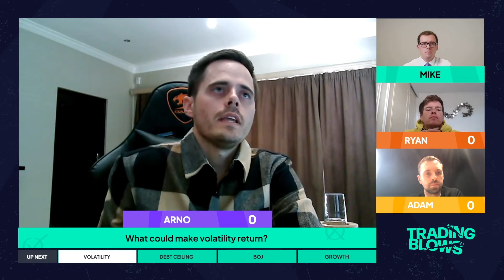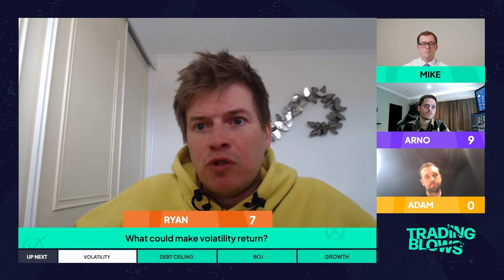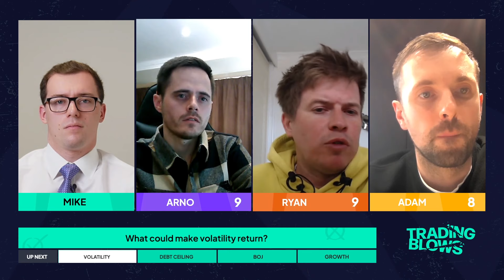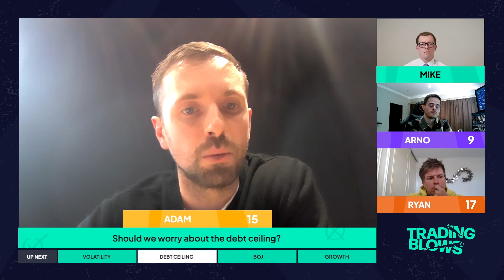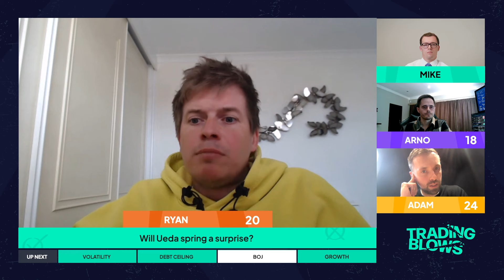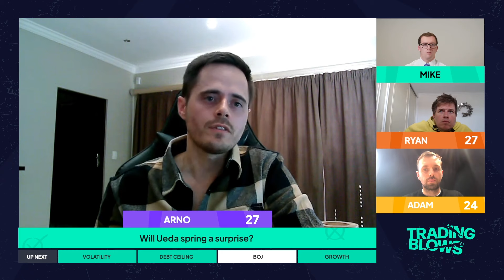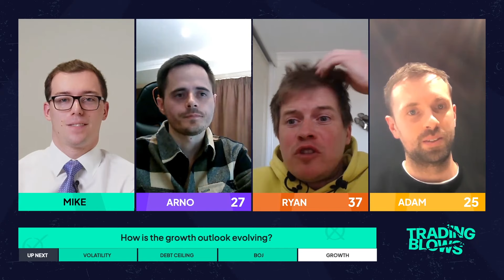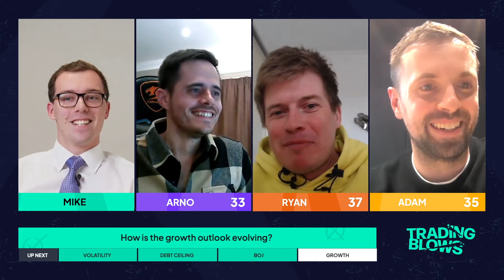Trading Blows: 27 Apr 23 - Volatility Subdued But Risks Aplenty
00:00 - Intro
00:48 - Welcome Chat
01:48 - Volatility
16:50 - Debt Ceiling
30:38 - BoJ
44:22 - Growth
58:38 - Wrap-up

This week, the panel discuss what might breathe some life back into subdued financial markets, as the US debt ceiling debate intensifies, and Governor Ueda prepares for his first BoJ decision.

On the show this week - Arno Venter (Market Analyst), Ryan Paisey (Founder, PiQSuite), and Adam Linton (Head of European Desk, Newsquawk)

Trader X doesn’t represent that the material provided here is accurate, current or complete, and therefore shouldn’t be relied upon as such. The information provided here, whether from a third party or not, isn’t to be considered as a recommendation; or an offer to buy or sell; or the solicitation of an offer to buy or sell any security, financial product or instrument; or to participate in any particular trading strategy. We advise any readers of this content to seek their own advice. Without the approval of Trader X, reproduction or redistribution of this information isn’t permitted.